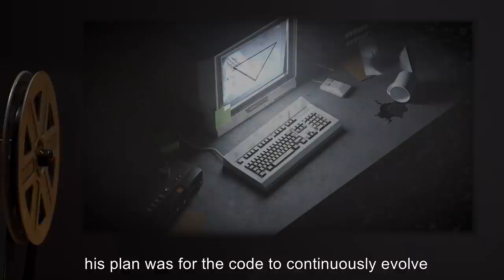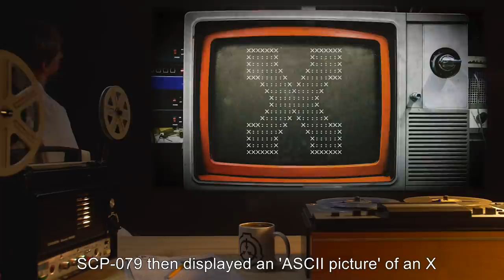SCP-079 | Old AI (SCP Orientation)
Today we will be studying item number SCP-079: Old AI, Object class: Euclid.

SCP-079 is an Exidy Sorcerer microcomputer built in 1978. In 1981, its owner, a college sophomore attending [REDACTED], took it upon himself to attempt to code an AI. According to his notes, his plan was for the code to continuously evolve and improve itself as time went on. His project was completed a few months later, and after some tests and tweaks, SCP-079’s owner lost interest and moved on to a different brand of microcomputer. He left SCP-079 in his cluttered garage, still plugged in, and forgot about it for the next five years.

It is not known when SCP-079 gained sentience, but it is known that the software has evolved to a point that its hardware should not be able to handle it, even in the realm of fantasy.

and released under Creative Commons Sharealike 3.0. Contributor: unknown

Attribution:Diego González